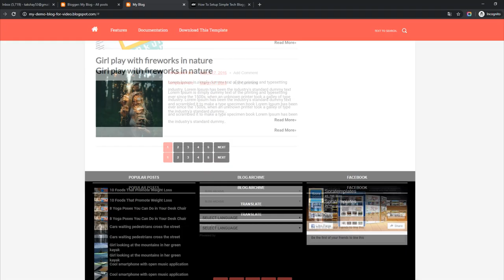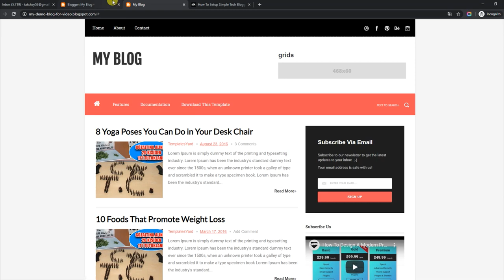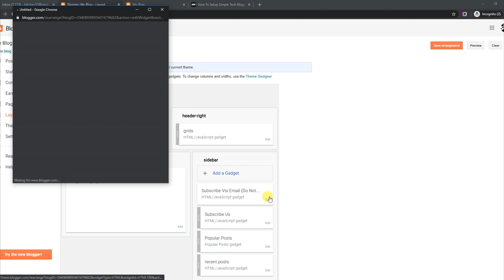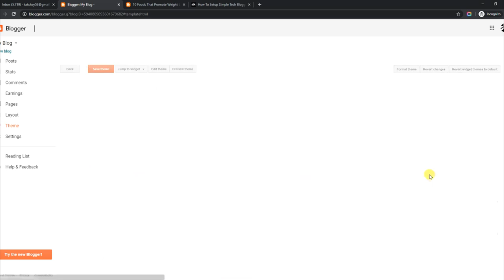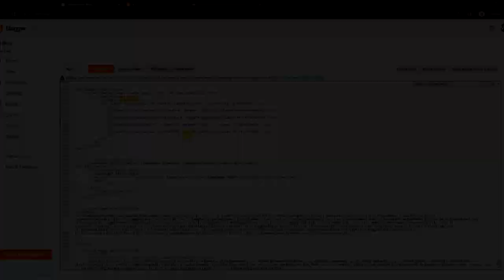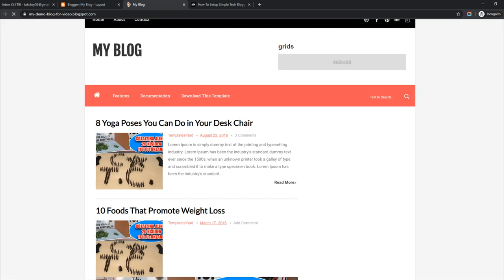How To Setup Simple Tech Blogger Template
Simple Tech Blogger Template is a clean simple news blog theme with classy features and up to the mark design elements.